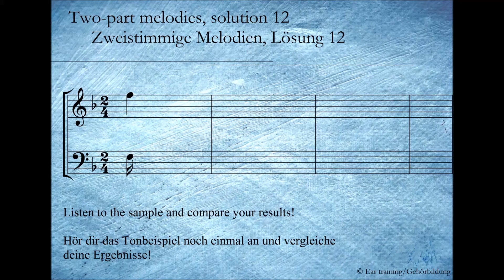Two part melodies, solution 12_Zweistimmige Melodien, Lösung 12